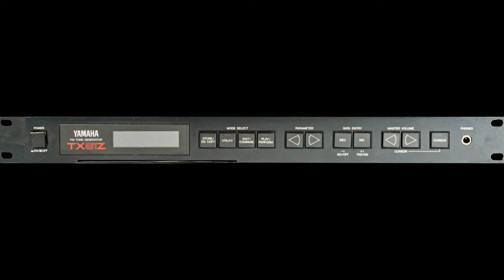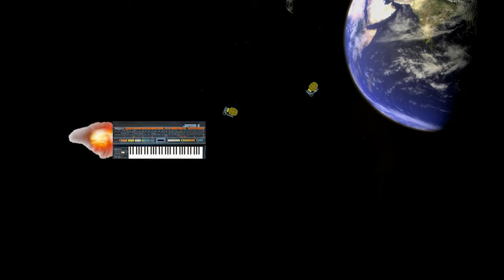TOP 11 LIST: SELLER'S REMORSE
A Top 11 List of gear I regret selling or trading.
You probably have some too.

0:00 Intro
0:25 List starts
8:54 Closing comments & subscribe animation.